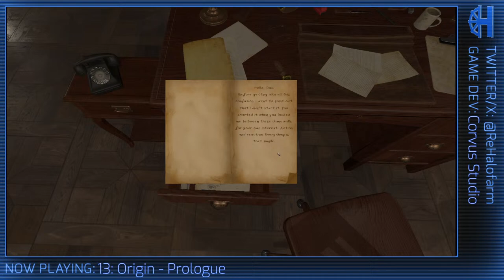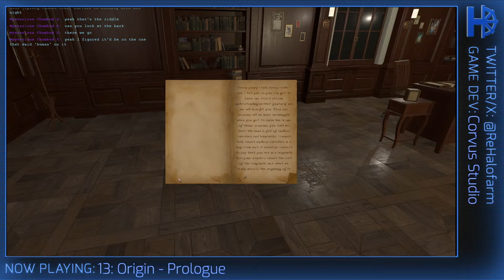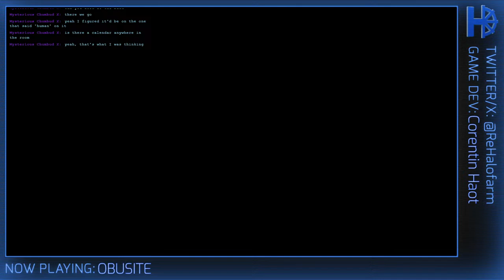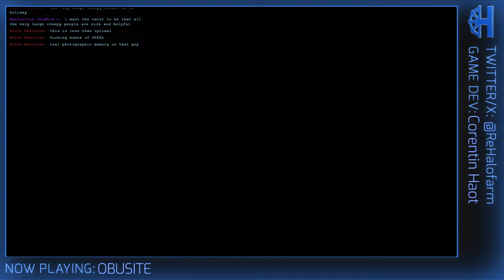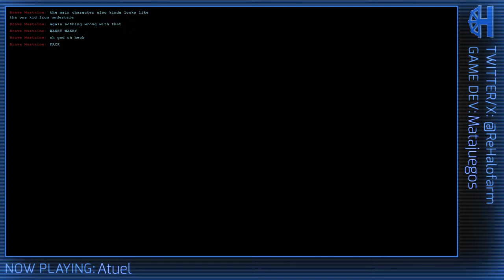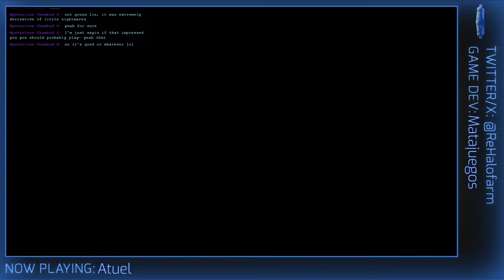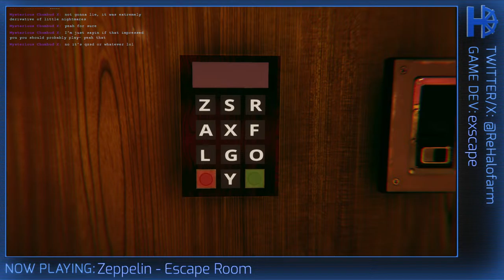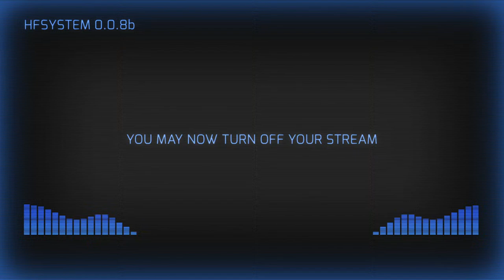Indie Bunker Ep18: 13:Origin (Take 2)/OBUSITE/Atuel/Zeppelin Escape Room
Escape rooms, surrealism, just plain weirdness, and retro style horror. Today we're going all over the place!
Today's Games:
If you had fun, feel free to come back again.
If you liked any of the games I played, by all means support the devs. I display game and dev name of everything I play, so you can find them easily.

Chat rules are simple:
1. Treat others well.
2. Don't go a mile off topic unless I do it first.
3. Don't bring politics in here unless I do it first.
4. You can mention other streamers in passing, or in a positive light, but please don't bring insults or gossip in here.

And a general rule for anyone who comes to watch me:
Please do not bring any complaints to game devs based on streams on this channel. They're doing their best, and they deserve respect for their efforts. We're here to have fun and explore indie games. They're the guys who are making my streams possible.

Above all, most of the games I play are demos, early access, prototypes, or someone's school project, and are free to download. Bugs are expected, a little roughness comes with the territory. I play knowing these things.